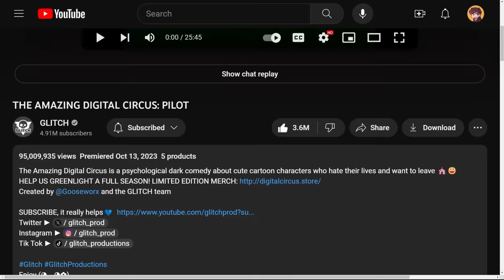REACTING TO THE AMAZING DIGITAL CIRCUS - PILOT Episode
Today we are REACTING to The Amazing Digital Circus PILOT episode! I meant to say "first month" NOT "first week". Also, there are so many theories and secret hints throughout this episode that I wasn't able to cover in this reaction! If you have any secret easter eggs or theories about The Amazing Digital Circus, leave them down below in the comments!